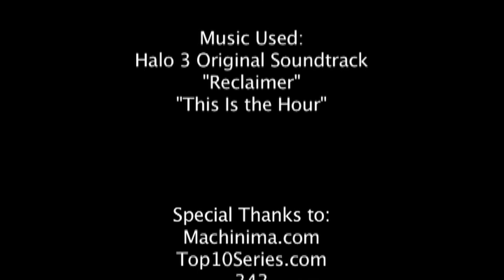Halo 4: Top 10 Amazing Kills Episode 1 by Anoj